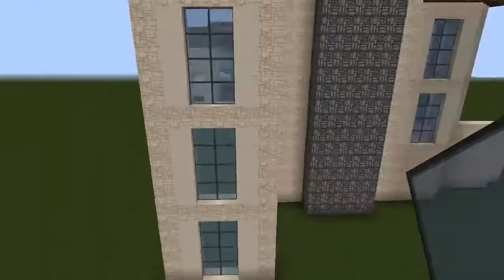Как построить БОЛЬШОЙ и КРАСИВЫЙ ДОМ в МАЙНКРАФТ #6 [4/5].